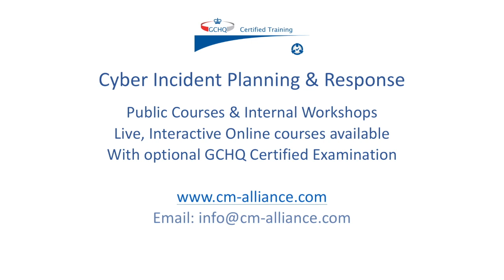Cyber Security Training - Cyber Incident Planning Response - cm-alliance.com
This cyber security course will enable you to prepare a defined and managed approach when responding to a data breach or cyber attack of an information asset. The content is intended for anyone who wishes to gain a better understanding of incident response or are responsible for helping organizations plan and prepare for potential cyber threats and effectively deal with actual cyber-attacks. This is not a technical course, therefore, there are no prerequisites.

With so many cyber security training courses available – GCT certification enables customers to distinguish between reputable courses and ones that have not been validated using a Government endorsed assessment process.

The GCT scheme is underpinned by the industry respected IISP framework and assesses the quality of the course materials and the trainers’ delivery of the course against GCHQ’s exacting standards. Attendees can, therefore, be confident that they’re embarking on a training course that has been recognised for excellence by a UK Government developed cybersecurity scheme.

Course attendees have included Microsoft, Sony, Adobe, Swiss National Bank, UK, Czech and Belgium Police Forces, and many others, for further details.